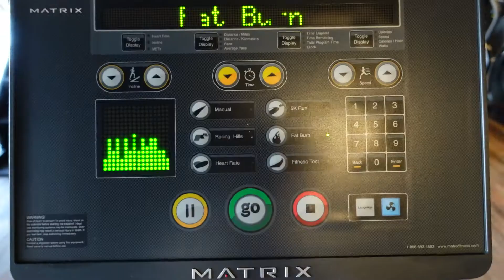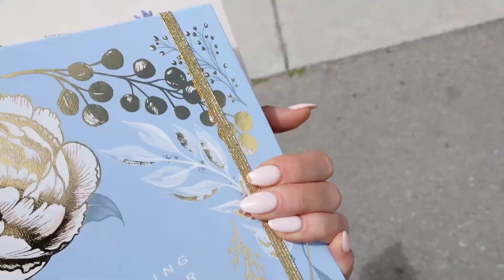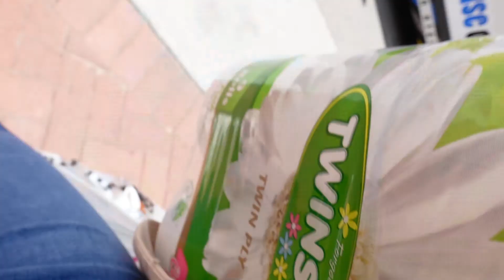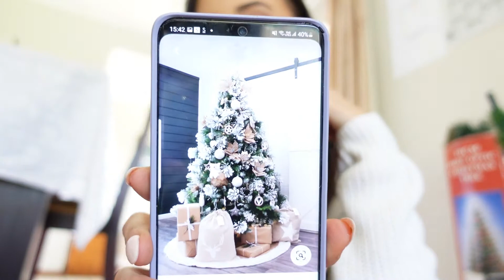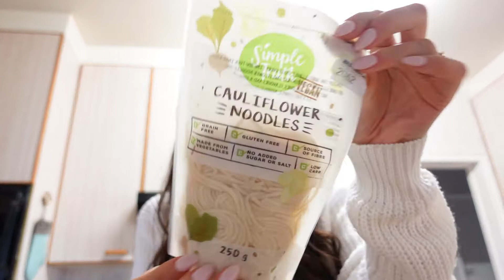Vlogmas ep:1"WE'RE SKIPPING CHRISTMAS" | My morning routine, wellness, cooking, decorating & more!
hello YouTube family and welcome to my first episode of vlogmas 2021!
To be honest i almost skipped out on this year because of how busy this time of year is but then i remembered back to last year and how much joy and happiness it brought me to take part in vlogmas! It forces you to take part in the chritmassy celebrations and just make more effort!

This video was so all over the place and although we meant to complete the setup in one day, life just happens, obstacles arise  and the days are shorter than we think! but none the less I'm happy to say that we did it!
let me know if you enjoyed the video and if you would like for me to do daily vlogmas uploads.
love always, lolly!